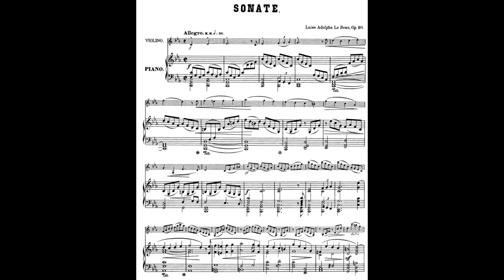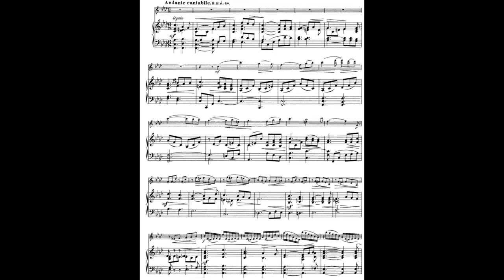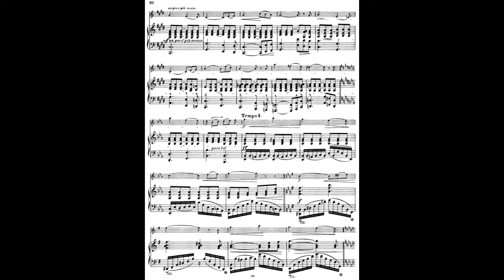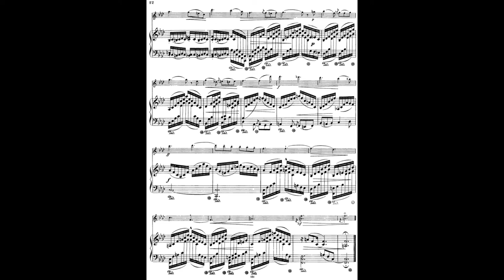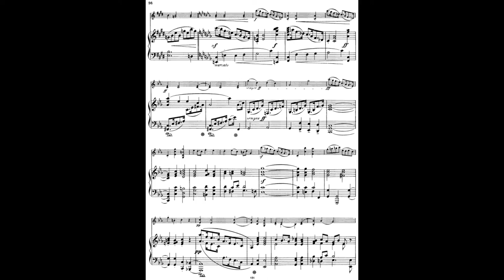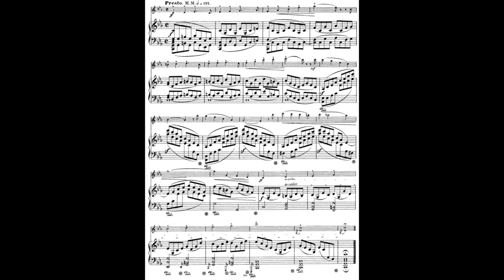Luise Adolpha Le Beau - Violin Sonata op. 10 (Score Video)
Marianne Boettcher, violin
Ursula Trede-Boettcher, piano

I. Allegro
II. Andante cantabile
III. Allegro con fuoco

Luise Adolpha Le Beau (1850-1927) was a German composer of the Romantic era. Despite facing gender discrimination at almost every turn, Le Beau had her music performed from Sydney to Istanbul and made an indelible contribution to the musical life of the city of Baden-Baden. In my view, this delightfully lyrical violin sonata is one of her finest works.